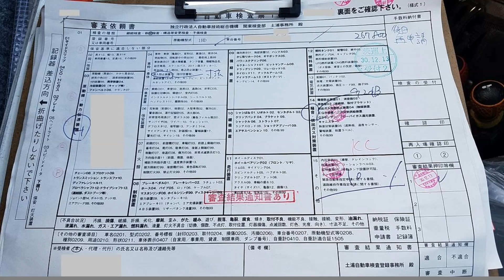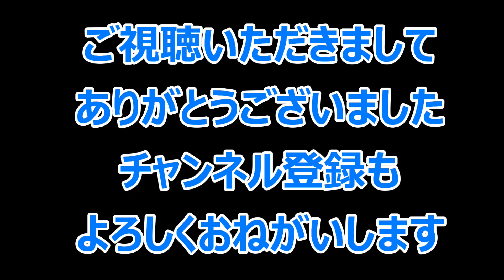ランクル80 車検対策 Vol4 追突時潜り込み防止バー 100V半自動溶接機 Toyota Land Cruiser HDJ81 1HD-FT 4.2 TURBO DIESEL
先日購入しましたHDJ81V　ランクル80の車検対策を開始しました。

車検対策動画が長いのでシリーズに分割しました。

今回は車検の追突時の潜り込み防止バーの対策です。

リアバンパーの下場で高さ700mmを超えたので取り付けの

必要があります。

今回簡易的に一度単管にて取り付けましたが長さが足りず

車検不合格(笑)

車体の横幅の60％以上の長さが必要ですが

1100mmで何とか通るだろうと・・・・

わかっちゃいるけどやめられない～

急遽検査場から戻り溶接でアングル取り付け。

ガレージ工事で200Vの溶接機等道具が無いので

100Vのスズキッドの半自動のおもちゃで取り付けました。

溶けないね～

グラインダーもリョービの新品買いました。

だから同じ道具が増えるんですよね。

事前準備は確りとやった方が良いと言う教訓でした。

土浦の検査官の皆さん、お忙しいところ

ご指導頂きまして、ありがとうございました。